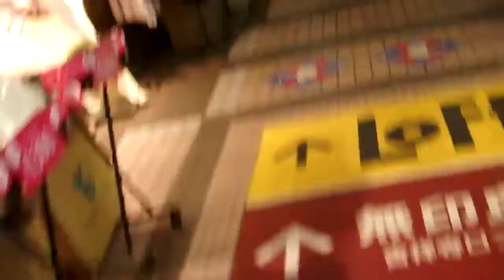クリスマス2018吉祥寺駅前20190111アーケード街 を歩いてみたDSCF0274